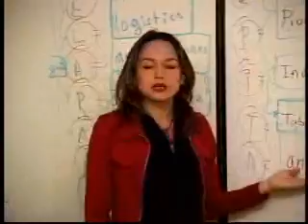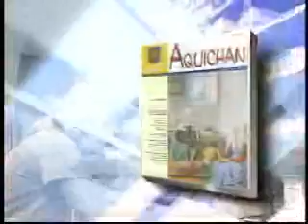Esta es la carrera de Enfermería de La Sabana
La carrera de Enfermería de la Universidad de La Sabana se caracteriza por su alata calidad académica, su carácter internacional y la proyección de sus egresados.